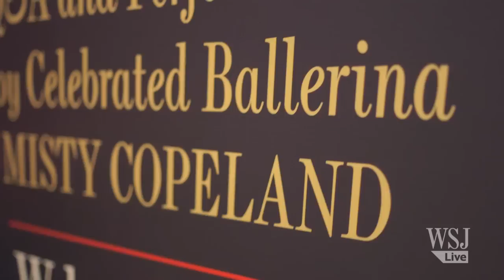Copeland Dances 'The Nutcracker' at the WSJ Cafe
Misty Copeland, American Ballet Theatre’s superstar ballerina, performs an exclusive excerpt from “The Nutcracker” at the WSJ Café.